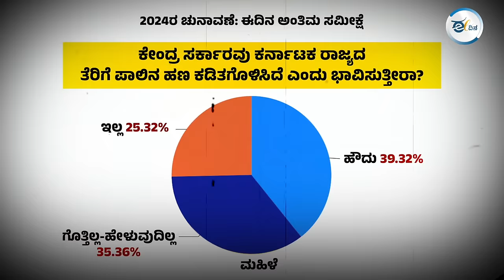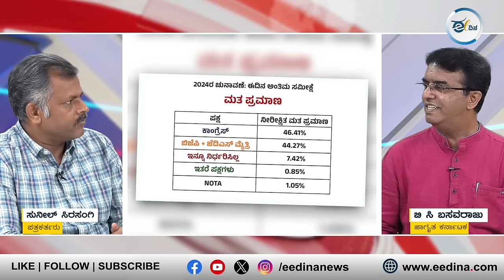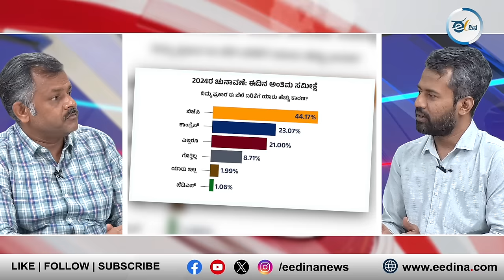'400' ಕನಸಿನ ಮಾತು! Lok Sabha Elections 2024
ಇನ್ನೇನು ಚುನಾವಣೆಗೆ ದಿನಗಣನೆ ಆರಂಭವಾಗಿದೆ. ಈ ನಿಟ್ಟಿನಲ್ಲಿ ಹಲವು ಚುನಾವಣೆ ಪೂರ್ವ ಸಮೀಕ್ಷೆಗಳ ವರದಿಗಳು ಬಹಿರಂಗಗೊಂಡಿವೆ. ಈ ಎಲ್ಲದರ ಜೊತೆಗೆ ಬಿಜೆಪಿಯ ಚುನಾವಣಾ ಘೋಷಣೆಯಾದ ಅಬ್ ಕಿ ಬಾರ್ 400 ಪಾರ್ ಎಂಬುದು ಕೇವಲ ಭ್ರಮೆಯೋ ಇಲ್ಲ ವಾಸ್ತವವೋ ಎಂಬ ಚರ್ಚೆ ಹುಟ್ಟುಹಾಕಿದೆ. ಈ ವಿಚಾರವಾಗಿ ಸ್ವತಃ ಸಮೀಕ್ಷಕರ ಅನಿಸಿಕೆ ಏನು ಎಂಬುದನ್ನ ಈ ವಿಡಿಯೋದಲ್ಲಿ ನೋಡಿ.